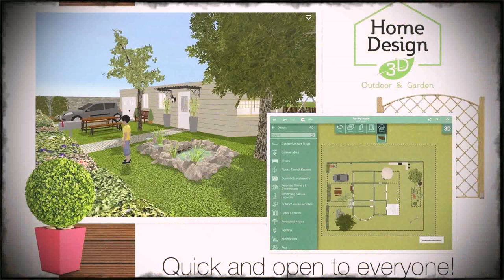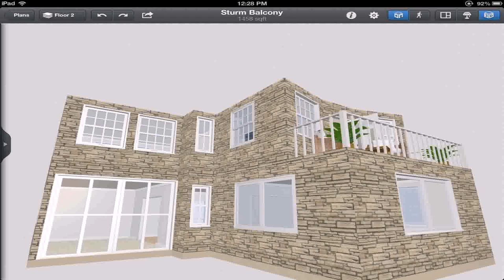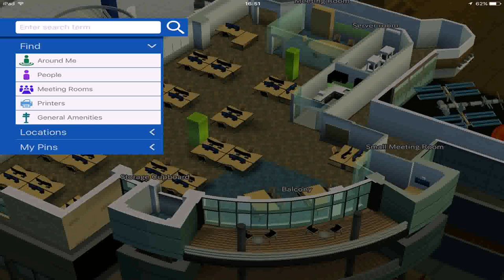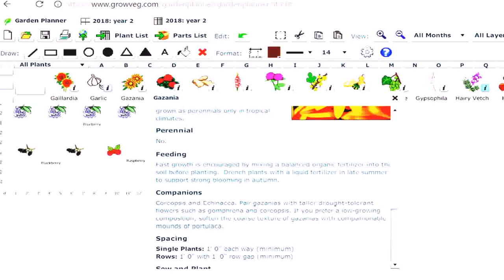Balcony Design App